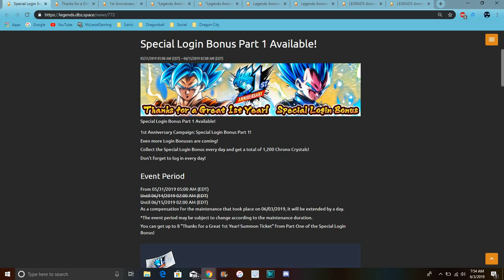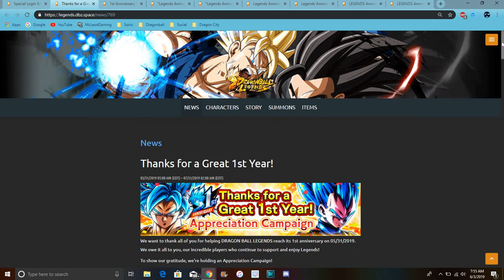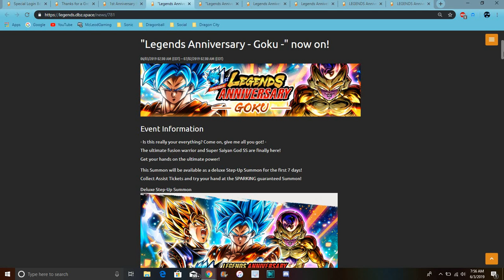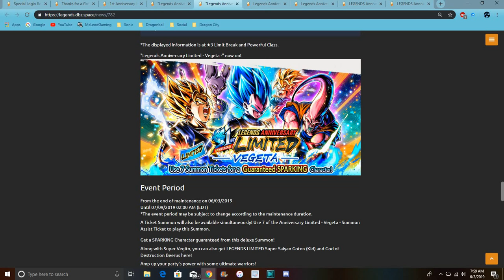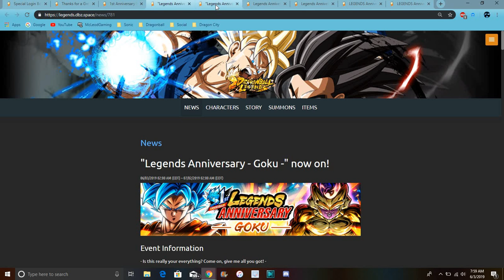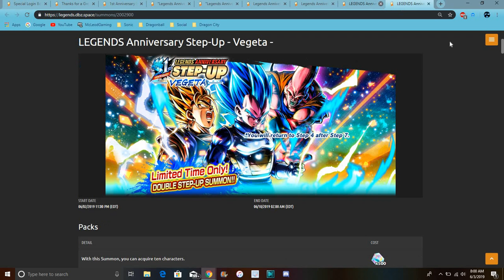LOTS OF NEWS New 1st Year Summons SSB Goku & Vegeta & More All Info DB Legends